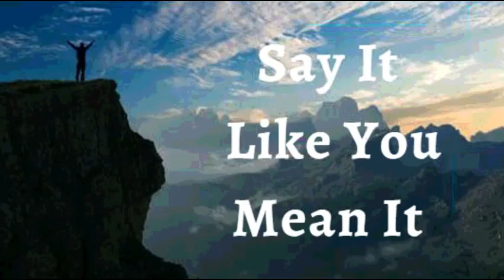12th May 2022 Say It like You Mean It (Audio in Telugu)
మే 12, 2022

*విశ్వాస ప్రకటనలు*

నేను ప్రత్యేకమైన, అసాధారణమైన మరియు అతీంద్రియుడిని అని నేను ప్రకటిస్తున్నాను. నేను సగటు మనిషిని కాదు! నేను ప్రత్యేకంగా చేసిన మనిషిని. నేను ఒక రకమైన వ్యక్తిని. దేవుడు సృష్టించిన అన్ని వస్తువులలో, అతను ఎక్కువగా గర్వించేది నేను. *నేను అతని కళాఖండాన్ని, అతని అత్యంత విలువైన ఆస్తిని.* నేను సర్వోన్నతుడైన దేవుని బిడ్డనని, ఆయన ప్రతిరూపంలో మరియు సారూప్యతతో సృష్టించబడ్డానని తెలుసుకుని, నా తల ఎత్తుకుని ఉంచుకుంటాను. ఇది నా ప్రకటన.

ప్రభువైన యేసు నా కొరకు ఈ లోకాన్ని జయించినందున నేను సంతోషిస్తున్నాను. *నేను ఈ జన్మలో జయించేవాడి కంటే ఎక్కువగా చేయబడ్డాను.* క్రీస్తు నాకు కల్పించిన విజయంలో నేను జీవిస్తున్నాను; కాబట్టి, నేను అనారోగ్యానికి భయపడను, ఎందుకంటే నేను క్రీస్తు యేసు ద్వారా జీవితంలో ఏలుతున్నాను ఆమెన్!

• నేను బలవంతుడను (ఎఫెసీయులకు 6:10)
• నేను ఆరోగ్యంగా ఉన్నాను (1 పేతురు 2:24)
• నేను ఆశీర్వదించబడ్డాను (ఎఫెసీయులకు 1:3)
• నేను శక్తివంతుడిని (యెషయా 40:29)
• నేను అభిషిక్తుడిని (1 యోహాను 2:20)
• నేను స్వతంత్రుడను (యోహాను 8:36)
• నేను దేవునికి ప్రియమైన వ్యక్తిని (మార్కు 1:11)
• నేను ఏమి చూడగోరుతున్నానో అదియే పలుకుతాను , కానీ చూసేదానిని పలుకను (2కొరింథీయులు 4:18)
• నేను శ్రేష్ట్రమైన విత్తనంను (లూకా 8:15)
• నేను దేవుని ఆలయంలో మంచి భూమిమీద నాటబడి ఉన్నాను (కీర్తన 92:13)
• నేను దేవుని ఆవరణలో ఉన్నం ఖర్జూరం మొక్కవలె వర్ధిల్లుతాను (కీర్తన 92:13
• నేను ప్రభువునందు రసం కలిగి పచ్చగా ఉంటాను (కీర్తన 92:14)
• నేను నా వృదాప్యంఅందు కూడా వాడక  తేజరిల్లుతాను (కీర్తన s 92:14)
• యేసు ప్రభువు నామంలో నా కోసం మేలు కొరకు అన్ని పనులు జరుగుతాయి. (రోమీయులకు 8:28)

⚓ నా శరీరంలోని ప్రతి కణంలోని *విద్యుత్ మరియు రసాయన పౌనఃపున్యాలు* సామరస్యంగా మరియు సమతుల్యంగా ఉండాలని మరియు చెడు కణాలను జీర్ణం చేయమని నేను ఆదేశించాను

*షాలోమ్*